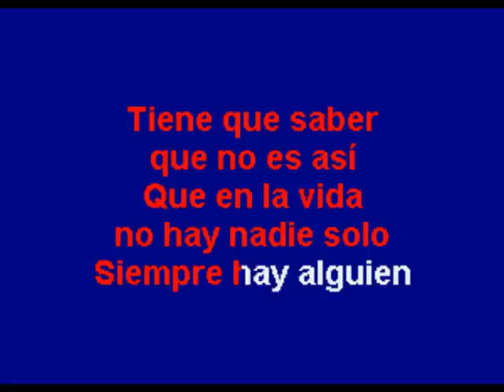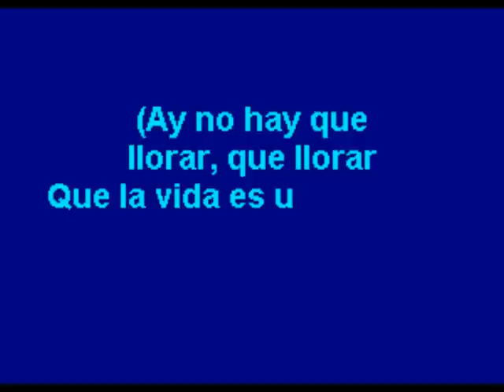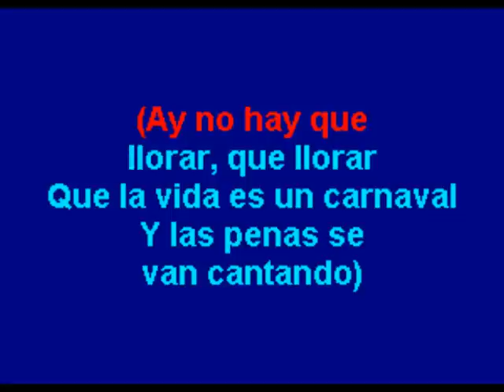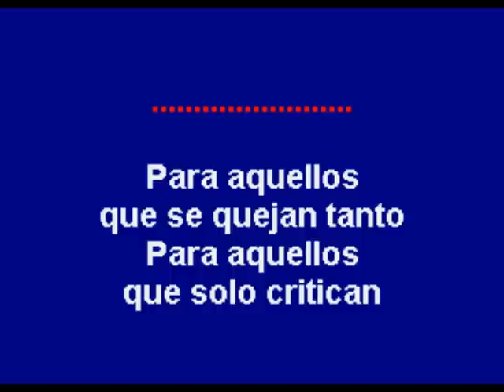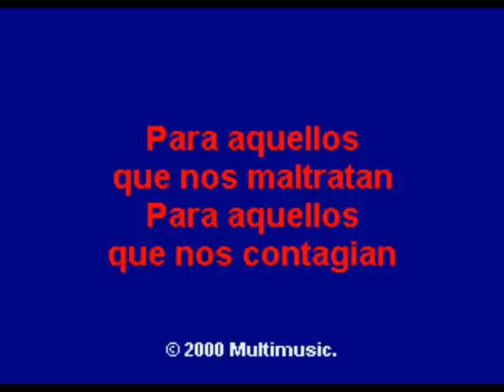La Vida Es Un Carnaval - Multikaraoke - Fue Éxito de Celia Cruz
Éxito De Celia Cruz (Solo Como Referencia)

Canción: La Vida Es Un Carnaval
Éxito De: CELIA CRUZ
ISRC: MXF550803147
Clave Del Disco: OKE-0003
Copyright: Multimusic S. A. de C. V.